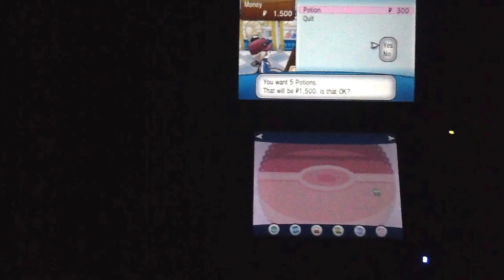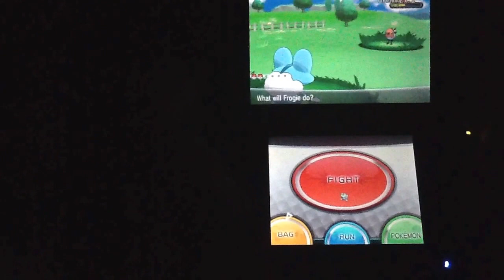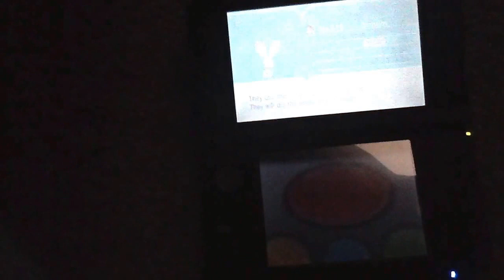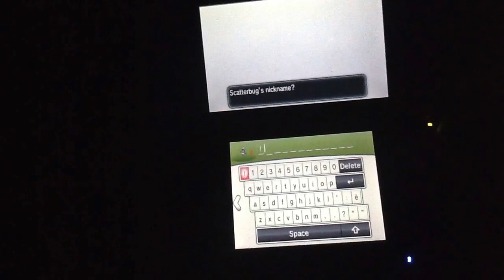Pokenerdfireguy lets play pokemon x/y episode 3 to many scatter bugs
Pokenerdfireguy lets play pokemon x/y episode 3 in this episode we just do some traing and battle alot of scatter bugs.   Heres the previous video link if u didnt watch that vid yet
When Pokémon fans begin their thrilling 3D adventure in Pokémon X or Pokémon Y this October, they will be transported into an entirely new region called Kalos. A mysterious place that is shaped like a star, Kalos is a region where players will encounter beautiful forests, thriving cities, and many neverbeforeseen Pokémon. The central city of this breathtaking region is Lumiose City, a metropolis featuring a tower that is set to become an iconic structure in Pokémon X and Pokémon Y.